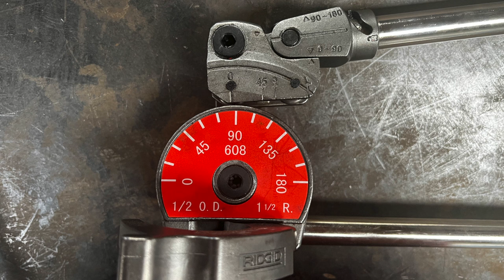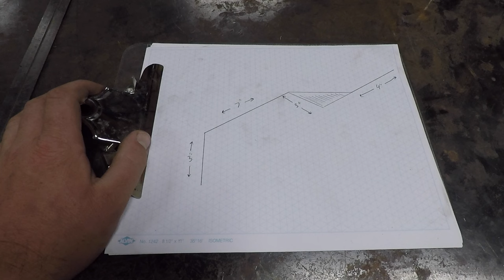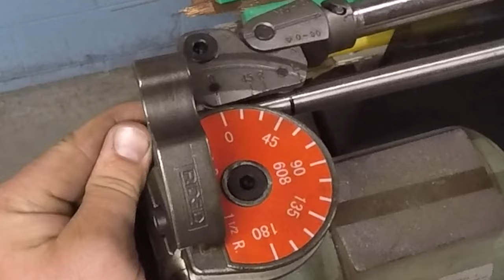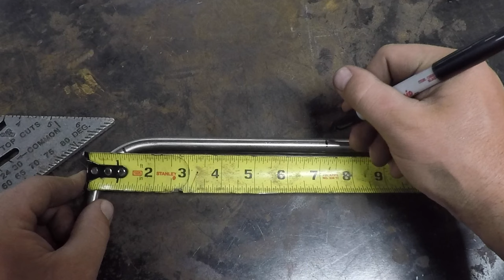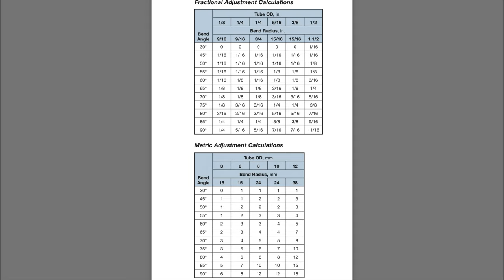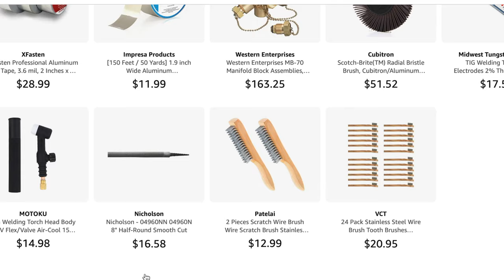Mastering Small Tubing bends: A Step By Step Tutorial And demo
Tubing benders can be confusing..  whether you are bending brake lines or industrial piping this short demo will show you how to accurately layout and bend a half inch stainless line.

If you want more of this content, the best way to let me know is to SUBSCRIBE, SHARE and ask questions in the comments that i can address in future videos.

DREW'S AMAZON STOREFRONT: